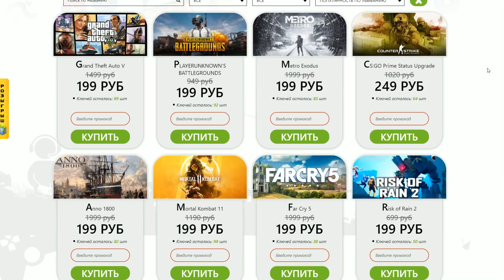☢Что если... УНИЧТОЖИТЬ гулей, не предупредив Тенпенни. И наоборот! | ϟFallout 3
Музыка в ролике:
Brandenburg - The Rest
Survivor